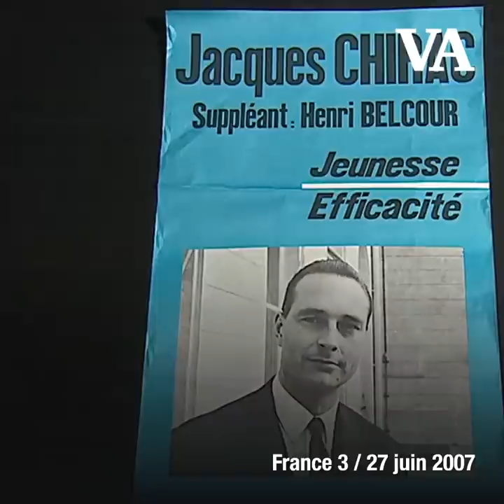Denis Tillinac, “mousquetaire” de la droite et monument de VA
Disparu ce 26 septembre 2020, Denis Tillinac a marqué la vie intellectuelle de la droite française. Chroniqueur à Valeurs actuelles depuis une quinzaine d'années, la rédaction tient à lui rendre le plus fidèle hommage.